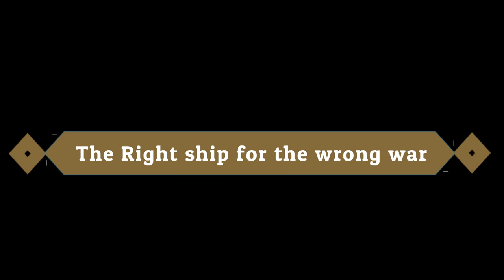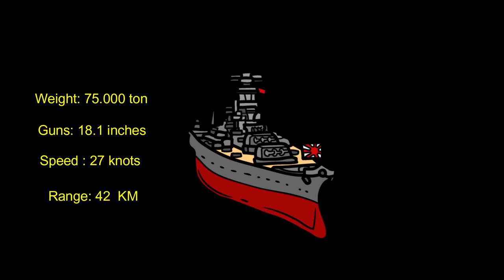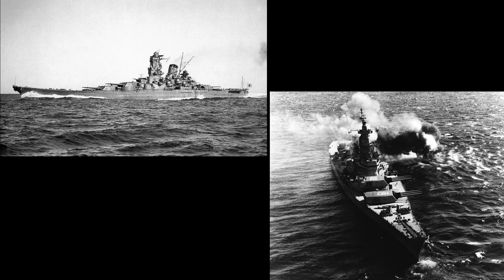السفينة ياماتو│ فخر البحرية اليابانية عديم الفائدة │ لم تغرق سقينة واحدة للحلفاء│ معركة و سلاح ودرس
السفينة ياماتو فخر البحرية اليابانسة في الحرب العالمية الثانية
لكن هل كانت فعلا تستحق تلك السمعة الاسطورية ام كانت مجرد هدر للموارد؟
الهدف من حلقة اليوم هو الاجابة علي هذا السؤال بشكل عملي
Sources:
Alexander Hoff:
Channel name: Alexander Hoff
Video name: FREE Drum Music (No Copyright) | Drums of Fury